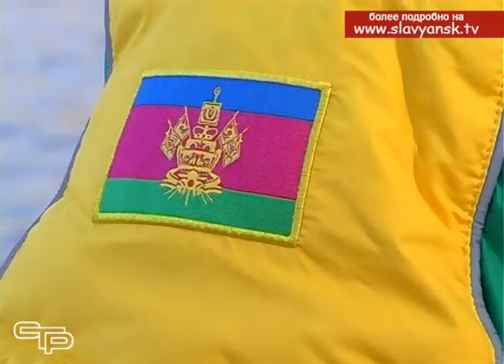Отделение академической гребли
Всего пять с небольшим лет действует в нашем городе отделение академической гребли. Десятки славянских ребят пришли в этот нелегкий, но очень красивый спорт. Все  наслышаны об успехах славянских спортсменов на соревнованиях самых высоких уровней. Но эти успехи обеспечиваются постоянным и упорным трудом